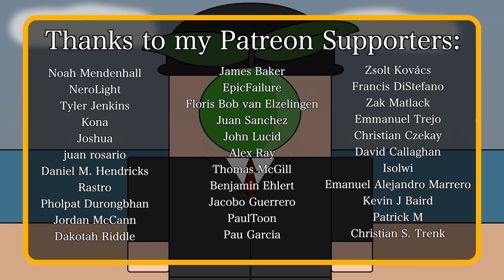Why Didn't the Arab World Unite? (Short Animated Documentary)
When so many other groups of people were united into single nations, why didn't the Arab world do the same? Were there any attempts to do so and since they clearly didn't succeed in the long term, what happened? Find out in this short and simple animated history documentary.

Chris Fatta
Kevin Sanders
Stefan Møller
Gregory - The Bittersteel
Richard Wolfe
D. Mahlik
Qi Xiao
Anon
Ian Jensen
sharpie660
Wolf
SirAlpaka
Andrew Miraut
Ariadni Voulgari
Jason Martins
Paul McGee
Mitchell Wildoer
Andrew Niedbala
John Garcia
Bernardo Santos
Nathan Perlman
Danny Anstess
Christopher Godfrey
Warren Rudkin
James Bisonette Fan#1
Sam Henry Rabung
Magdalena Reinberg-Leibel
Shaun Pullin
Perry Gagne
Chris Hall
Vesko Dinev
hamid kadiwala
Joooooshhhhh
Adam Barrett
Blake Dryad
Lachlan
Alen
Troy Schmidt
I’m Not In The Description
FuzzytheFair
Liam Gilleece
Cap
Byzans_Scotorius
Kinfe85
Mark Ploegstra
Jeffrey Schneider
Luke Robinson
HelloAgainThere
Haydn Noble
MrPalomino
Josh Cornelius
Donald Weaver
Richard Manklow
Steve Bonds
Big Nick
Julian Baumann
Gabriel Lunde
Konstantin Bredyuk
Nick Finan
Pierre Le Mouel
Richard Hartzell
Seth Reeves
PARSHU19
Joao Santos

Sources: